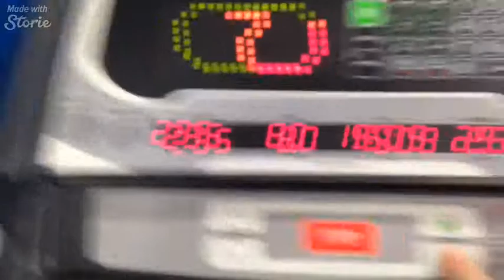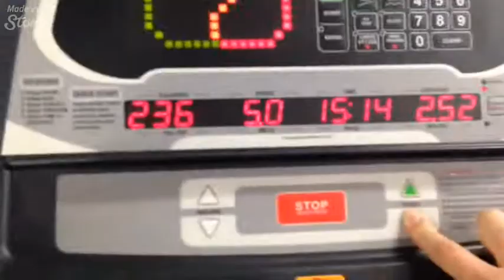Australia's GYM Workout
A day at the gym - Always been part of my life.